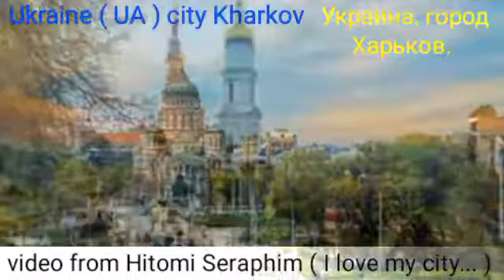Ukraine. Kharkov city .